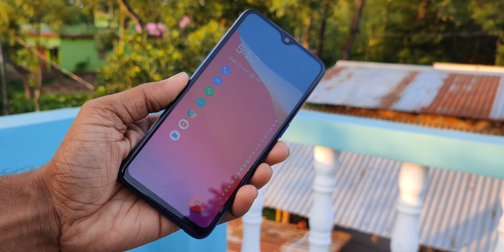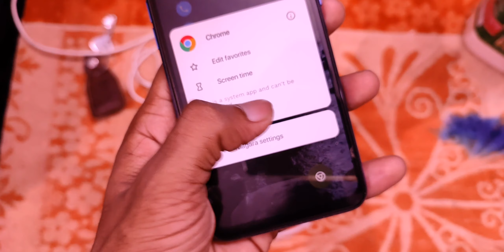Make Your ANDROID PHONE Faster! 💥👊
free THEME for Android | make android fast 100% working

» SOCIAL
DM me! I actually respond

miui theme free
realme theme free